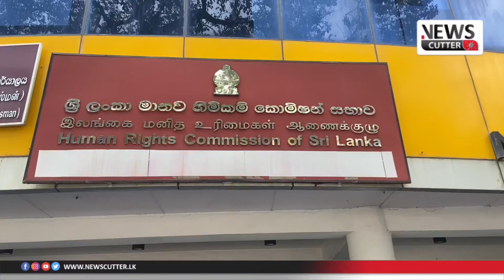The Young Journalists Association provides evidence on Gota Go Gama attacks, before the HRCSL